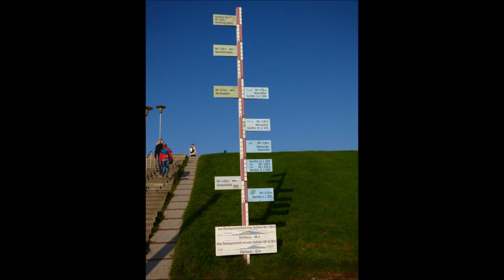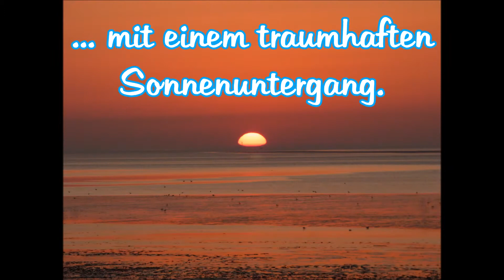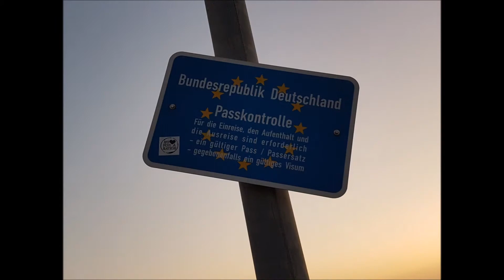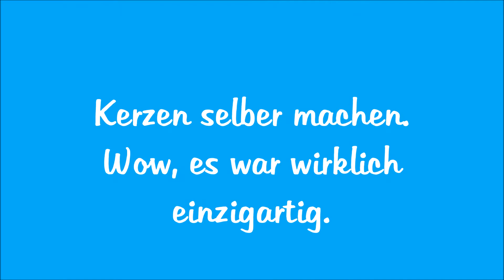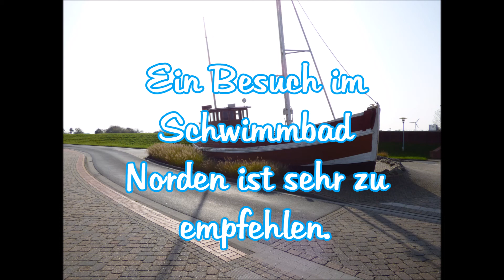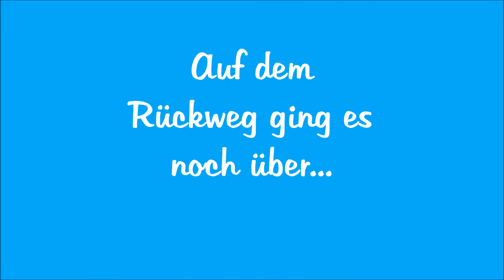Norden Norddeich - Urlaub an der Nordsee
Anbei einige Impressionen aus unserem Urlaub. Wir hatten klasse Wetter gehabt und einen schönen Aufenthalt. Fragen? Dann lasst mir mein Kommentar da.